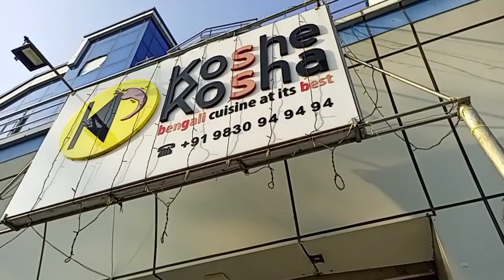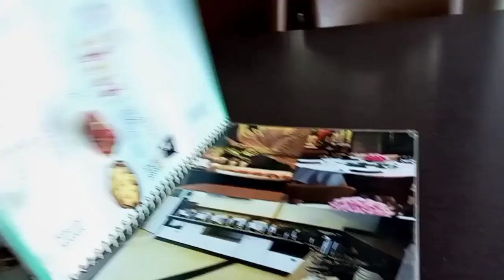Digha Tour দীঘা # দীঘা জাহাজ বাড়ি # দীঘা সমুদ্র সৈকত Tumpamousona vlog